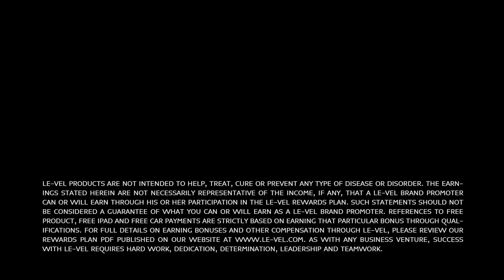Everyone deserves to thrive!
Have you ever heard of the THRIVE EXPERIENCE?
I highly recommend it!!!